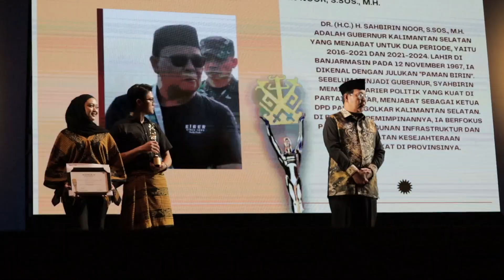Penghargaan IKJ 3 Tahun 2024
Kepedulian Gubernur Kalsel H. Sahbirin Noor atau Paman Birin terhadap dunia kesenian khususnya seni peran di Banua mendapatkan apresiasi dari Institut Kesenian Jakarta (IKJ).

Pada anugerah Penghargaan IKJ 3 Tahun 2024 bertajuk Seni untuk Kehidupan yang digelar di Teater Besar, Taman Ismail Marzuki (TIM), Jakarta Pusat, Rabu (19/6/2024) malam, Gubenur Paman Birin menerima penghargaan yang diserahkan langsung oleh Rektor IKJ, Dr. Indah Tjahjawulan.

Gubernur Paman Birin hadir pada penghargaan IKJ 3 Tahun 2024 didampingi Sandi Fitrian Noor, putra sulungnya yang juga anggota DPR RI terpilih 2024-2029.

Suasana malam itu meriah, terlihat Paman Birin duduk disamping Kepala Dinas Kebudayaan Provinsi DKI Jakarta, Iwan Henry Wardhana dan tokoh seniman Yadi Muryadi, serta sejumlah pengurus Yayasan Seni Budaya Jakarta (YSBJ).

Begitu diumumkan meraih Anugerah IKJ, Paman Birin diperkenankan naik di atas panggung dan dikelilingi oleh aktor teater sembari membawa microphone

Paman Birin juga mengapresiasi setinggi-tingginya terhadap IKJ atas terselenggaranya acara yang ketiga ini. Sehingga, Paman Birin menginginkan eksistensi dunia seni peran terus tumbuh di kalangan masyarakat.

Dalam hal itu, Paman Birin berharap dalam dunia kesenian makin diminati banyak orang, terlebih kalangan mudah yang menjadi generasi akan datang.

Dukungan Gubernur Kalsel dalam dunia kesenian, khususnya dunia keaktoran tak lepas dalam mengenalkan kesenian ke kancah internasional.

Pada ajang event bergengsi Kiram Art Festival Kalsel 2023 itu pernah mengundang seniman asal Malaysia, Philipina, Kamboja, Thailand, Jepang, Hongkong, Taiwan, India, Zimbabwe, Ghana, Australia, New Caledonia, New Zealand, Inggris, Swedia, Italia, Jerman, Colombia dan Belanda.

Bagaimana tidak, dengan dukungan itu,Paman Birin sangat peduli terhadap dunia kesenian di Banua. Dalam kesempatan itu, dirinya sangat tersanjung atas penghargaan IKJ terhadap anugerah kesenian dalam kategori pejabat publik tersebut.

Penghargaan itu turut disaksikan dan dihadiri oleh sejumlah aktor, sutradara, pelawak di antaranya yakni Indro Warkop, Prilly Latuconsina, Joko Anwar, serta artis lainnya.

Tampak hadir juga Ketua DPRD Kalsel Supian HK, Tenaga Ahli Gubernur Rizal Akbar dan Ketua Persatuan Wartawan Indonesia (PWI) Provinsi Kalimantan Selatan, Zainal Helmie dan sebagainya.